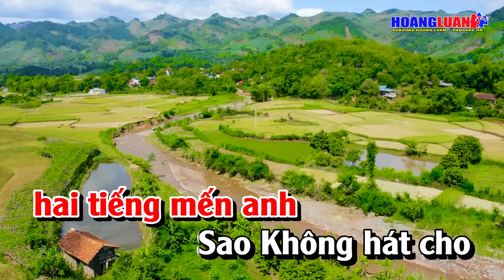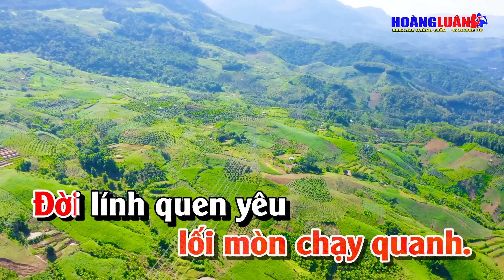Karaoke Rừng Lá Thấp Tone Nữ Nhạc Sống 2023 | Hoàng Luân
Bài Hát : Rừng Lá Thấp
Tác Giả : Trần Thiện Thanh
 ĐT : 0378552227